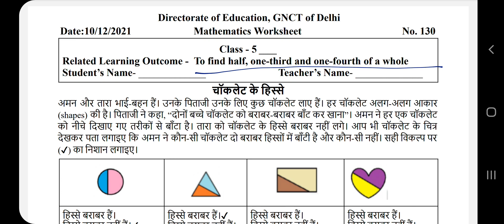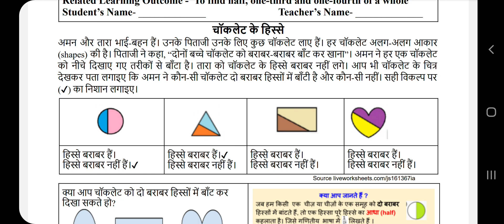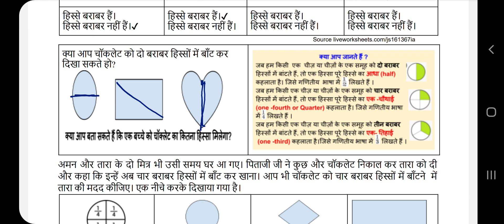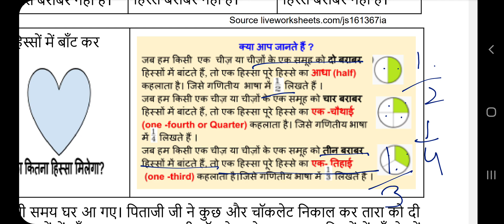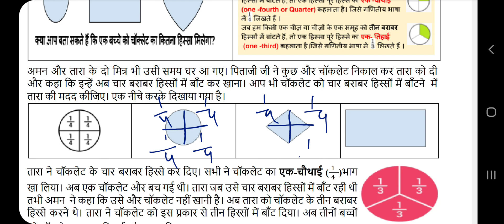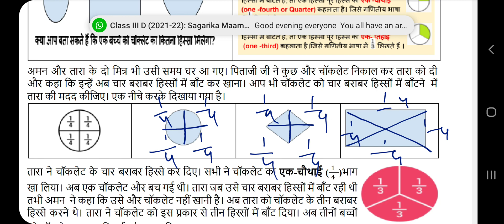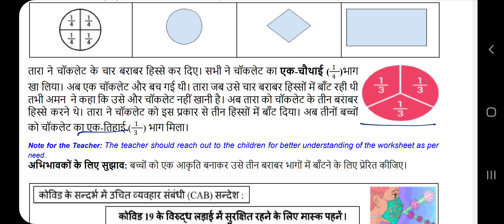DOE Worksheet no.130/Maths/Date-10.12.21/Class 5/Fraction/भिन्न/one- third/half/one-fourth/आधा